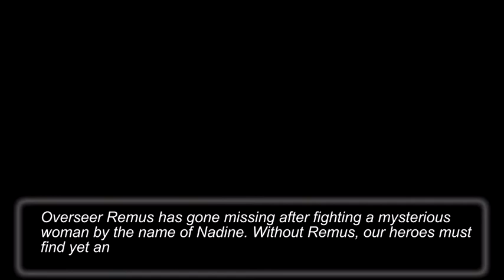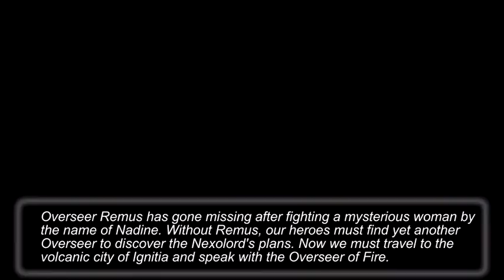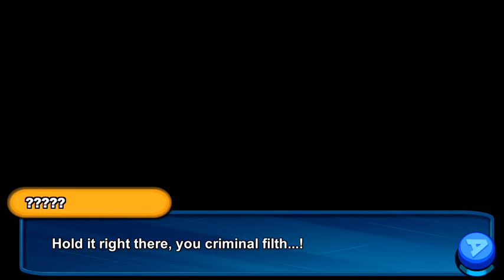NEXOMON - Official Gameplay(Android/iOS) | Walkthrough Part 6 - Volcanic Town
By LIME TURTLE, INC.
Android Coming Soon
Catch, evolve and collect over 300 unique Nexomon!

Assemble the ultimate Nexomon team to save your friends and save the world! Clash against legendary champions and become a hero in this epic journey!

Game Features

• Over 300 Nexomon to catch and train.
• Evolve your Nexomon into new and powerful forms.
• Universal App! Play on your iPhone, iPod or iPad.
• iCloud support. Backup your data and play on all your devices!
• Get exclusive Nexomon iMessage stickers!
• A deep and engaging battle system.
• Mighty and unique legendary Nexomon, find all eight of them!
• Embark on an epic adventure to save the world from the Nexomon King!
• Battle powerful and challenging foes in the Nexoworld.
• Select from seven unique starters.
• Explore all 9 colorful and vibrant regions.
• Fully animated monsters, prepare to enjoy the most exciting battles!
• High Quality gaming experience like no other!

LOVE WATCHING YOUTUBE GAMING VIDEOS?